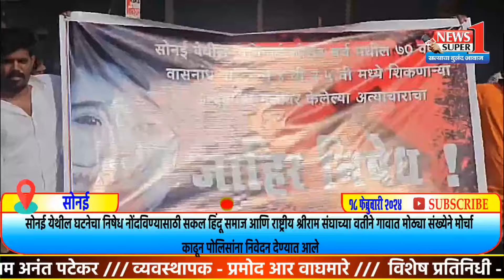सोनई - अत्याचार प्रकरणी राष्ट्रीय श्रीराम संघाचा पोलीस स्टेशनवर मोर्चा...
अशा ताज्या घडामोडी आता व्हाट्सअप आणि फेसबुक वरही.